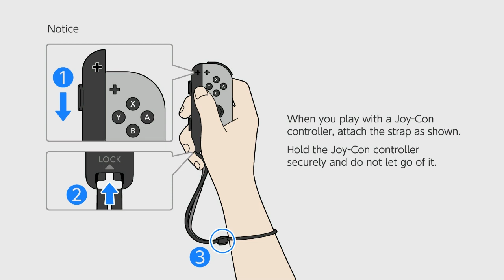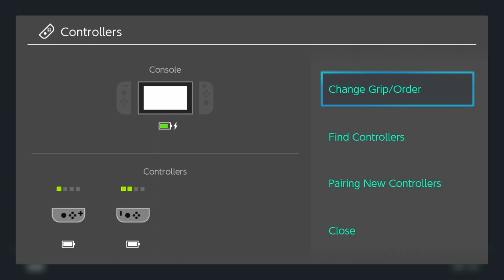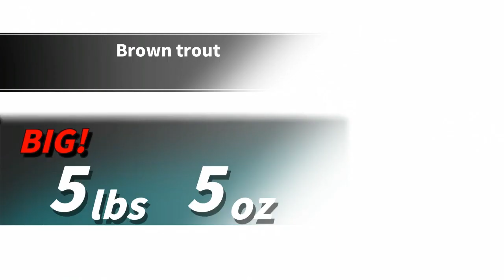Legendary Fishing Overrated Review (Switch)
Are you ready to fish? Are you ready to fish on the Switch? Well then, "buckle up buckaroo!"